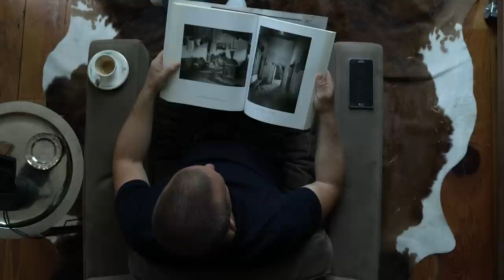How the Sartorialist Blends the Samsung Serif TV and His Living Space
In a digital age where technology is a dominant force that we cannot escape, it’s often challenging to seamlessly integrate it into our everyday lives while keeping it conspicuous. Whether it’s a smart watch or a pair of headphones, consumers are likely to have difficulty blending in this tech with a traditional environment. Therefore, it comes as a breath of fresh air that Samsung has produced the Serif TV, which looks to complement any space or surrounding. As the unorthodox piece takes a step away from the standard colors and lines of regular television models, its incognito aesthetic allows for it to integrate subtly like a piece of furniture. Aside from the ability to blend in or stand out if you wish, the Serif comes complete with advanced 4k Ultra HD picture resolution and a Dolby Digital Plus sound system, as well as countless other features.